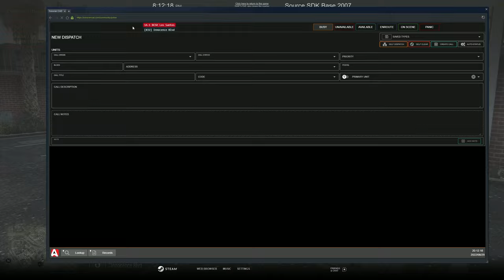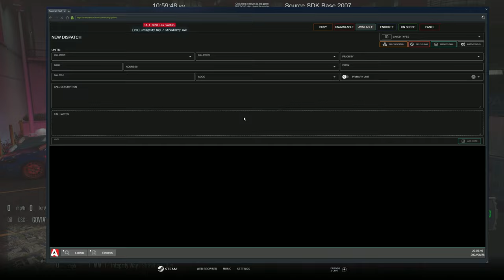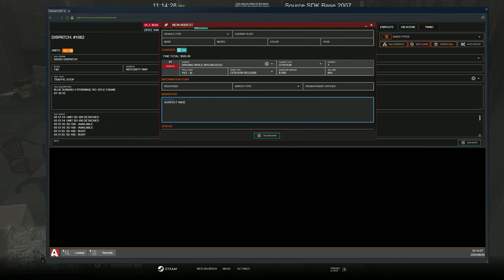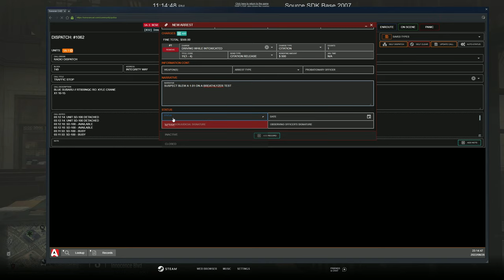Traffic Enforcement Division | Diverse Roleplay (DVRP) | GTA 5 RP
Welcome to another DVRP video! In today's video Traffic Enforcement Division | Diverse Roleplay (DVRP) | GTA 5 RP

1. Ensure you meet all joining requirements.
2. Read through our frequently asked questions before proceeding with an application.
3. Ensure you have joined the DVRP Fan Server.
4. Go to Joining Process
5. Fill out an application
6. Complete the application with your best effort, honesty, and ability. Ascertaining that you provide accurate personal information, select your selected department, and accept the disclaimers and rules.
7. Wait for a response via a public outrreach member. Then, you will receive information about an interview server and you will have access to a channel in the fan Discord (request-an-interview), where FTOs/FTAs will ping the accepted role when they are doing interviews.

Documents:
Conservancy